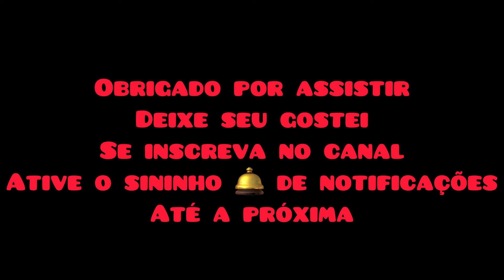Encontrinho de antigos vwsmt ep. #083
Encontro semanal vwsmt
Na avenida presidente medicie em Rondonópolis Mato Grosso

Este vídeo tem apoio
Stick art comunicação visual
Serra+Potência remap automotivo e agrícola